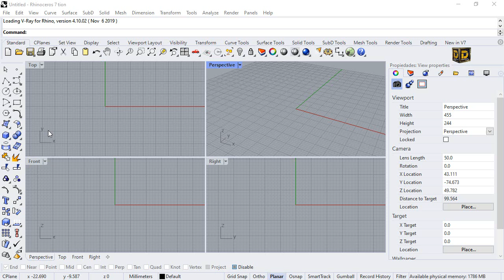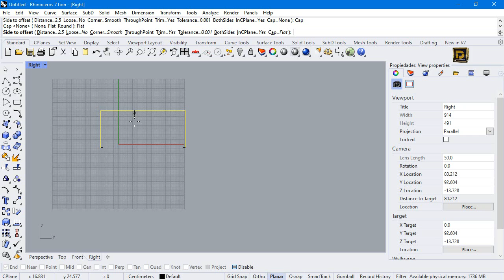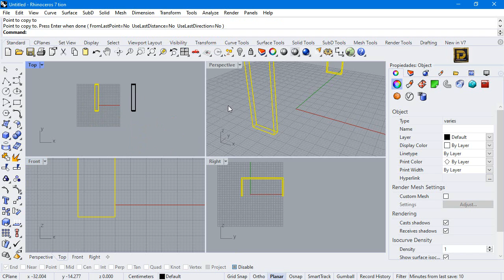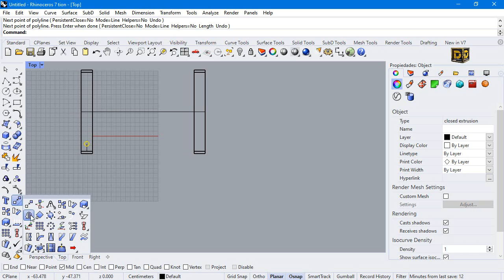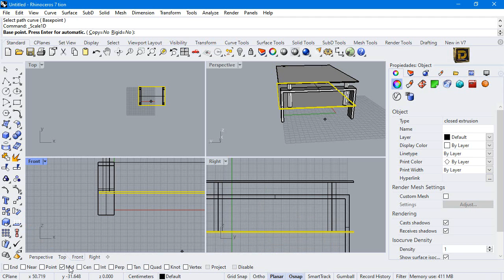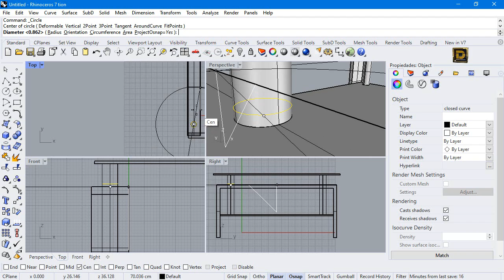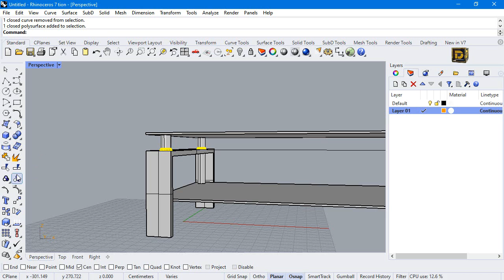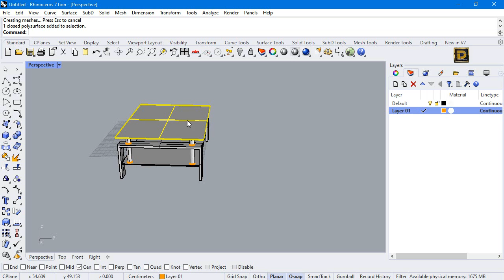RHINOCEROS MODELANDO MESA DE CENTRO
RHINOCEROS
RHINO CEROS
RHINOCEROS EJERCICIO COMPLETO, MESA DE CENTRO,
EJERCICIO BÀSICO - INTERMEDIO
CURSO COMPLETO DE RHINOCEROS
APRENDER RHINO DESDE CERO
RHINO MODELING
DISEÑO DE MOBILIARIO

cotización para:
Modelado 3d
Render
Impresión 3d
producción industrial